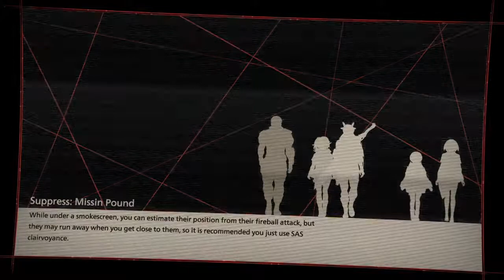I WAS A WHAT MY MOM HUH - Scarlet Nexus Part 9